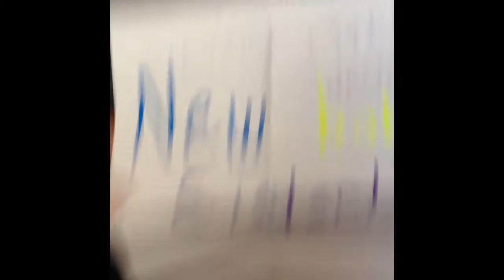Alliah's birthday!😘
This video was actually filmed two months ago on June 15!! I made this video a long time ago!! LoL